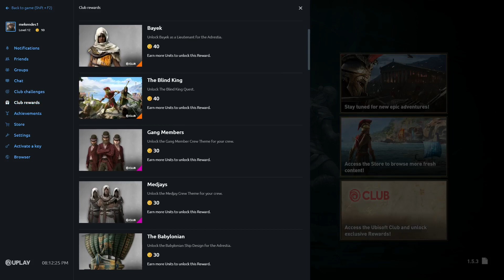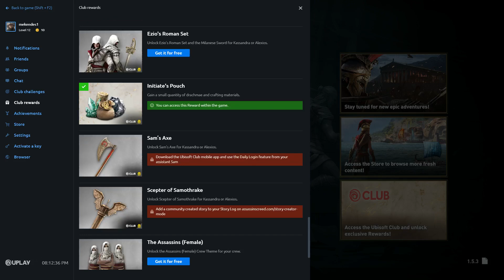Assassin's Creed: Odyssey |PC|4k Ultra High Settings (Nightmare Difficulty) A real lust for life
Assassin's Creed Odyssey is an action role-playing video game developed by Ubisoft Quebec and published by Ubisoft. It is the 11th major installment, and 21st overall, in the Assassin's Creed series and the successor to 2017's Assassin's Creed Origins.
Thanks you guys so much for all the love and support :)